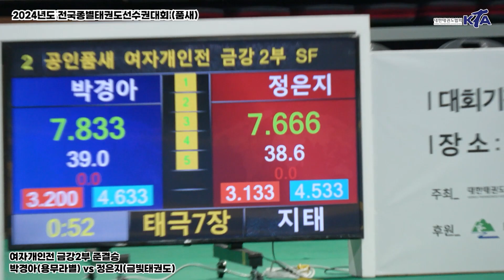박경아(용무라별) vs 정은지(금빛태권도) | 준결승 여자개인전 금강2부 | 2024전국종별태권도선수권대회(품새)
ㆍ대회명 : 2024년도 전국종별태권도선수권대회(겨루기-중등부&품새)
ㆍ기 간 : 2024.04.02.(화) ~ 10.(수) / 9일간
ㆍ겨루기 : 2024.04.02.(화) ~ 6.(토) / 5일간
ㆍ품 새 : 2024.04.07.(일) ~ 10.(수) / 4일간

ㆍ장소 : 고원체육관 / 강원도 태백
ㆍ주최 : 대한태권도협회
ㆍ주관 : 대한태권도협회, 강원도태권도협회, 태백시태권도협회
ㆍ후원 : 태백시, 태백시의회